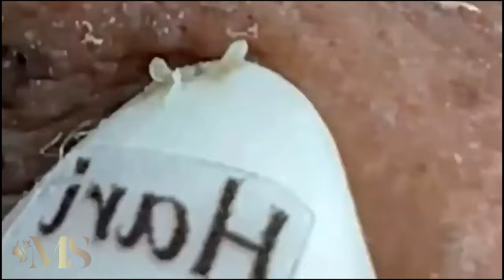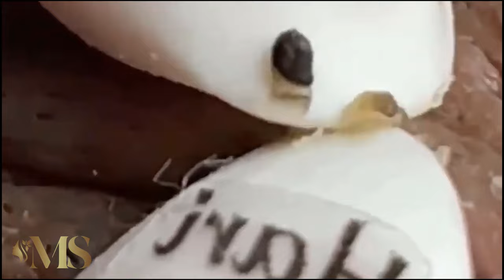تلميع وتنظيف الجلد الطبيعي المدو #